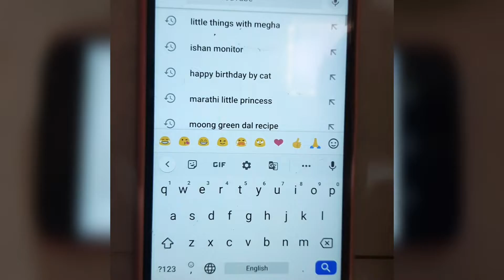मार्गशीर्ष पहिल्या गुरुवार साठी प्रसादाचा शिरा# मराठी संस्कृतीPrasadacha Sheera#Marathi Receipe#